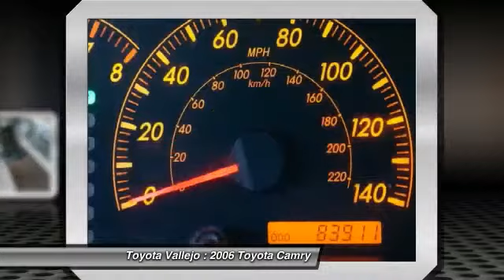2006 Toyota Camry SE 4D Sedan at Toyota Vallejo in Vallejo Vallejo CA 12782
2006 Toyota Camry

Toyota Vallejo
201 Auto Mall Parkway

Check out this 2006 Toyota Camry.   Camry SE, 4D Sedan, 3.3L V6 SMPI DOHC, 5-Speed Automatic with Overdrive, and FWD. Theres no substitute for a Toyota! Here it is! Confused about which vehicle to buy? Well look no further than this great-looking 2006 Toyota Camry. New Car Test Drive called it ...the perfect transportation appliance, flawlessly performing its duties, never annoying its owner. Its soft suspension smoothes out beat-up city streets. The interior is ergonomically excellent, with big climate and audio knobs that are easy to adjust, and the seats are comfortable... Youve never driven a sport trim Camry? Well, you should. This SE handles amazingly well, yet still carries the family (or business clients) around in style and comfort. J.D. Power and Associates gave the 2006 Camry 5 out of 5 Power Circles for Overall Dependability. Experience Toyota Vallejo. Contact the dealership today at (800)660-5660.